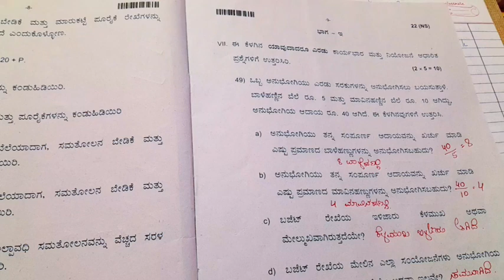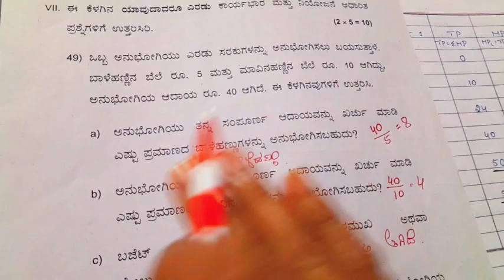2nd PUC ECONOMICS supplymentary exam 2024/ 5 Mark's guarantee important questions and answers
economics
2023

2nd puc economics
2023 annual exam
Revision classes